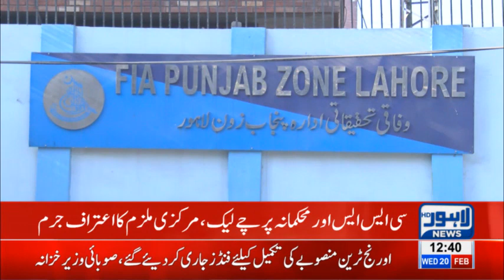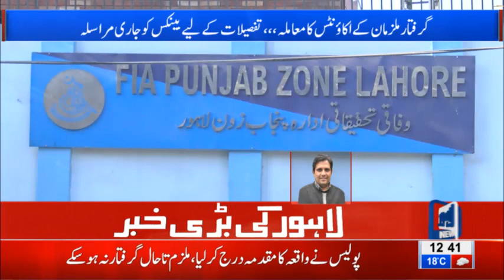CSS Exam leak: Culprit confesses before investigation team